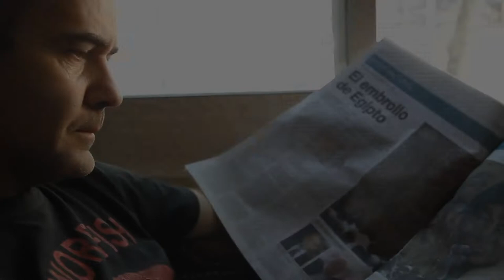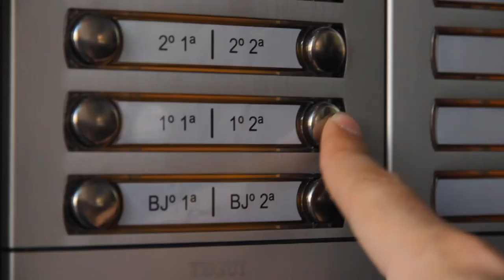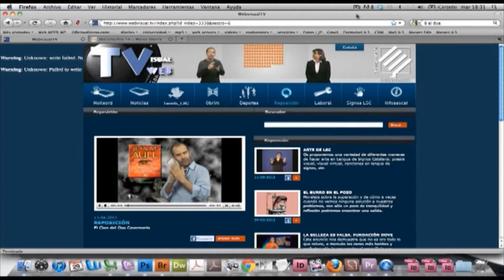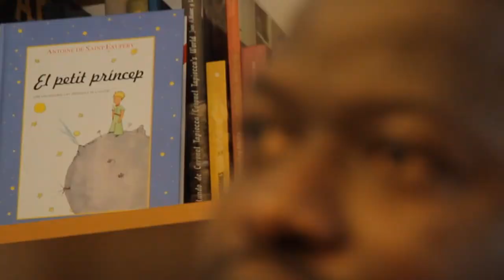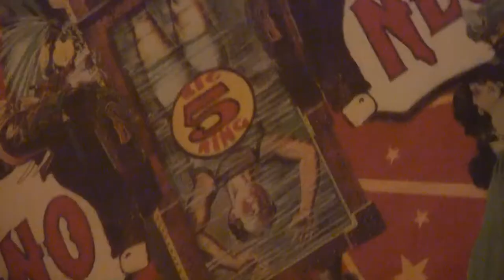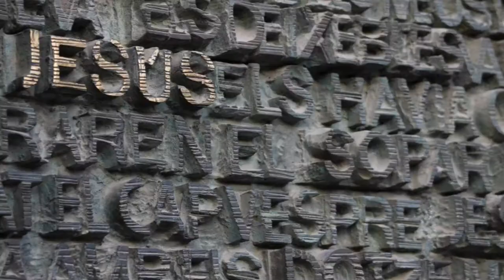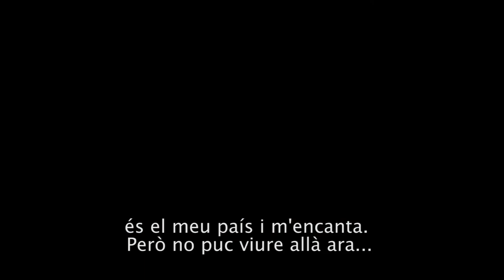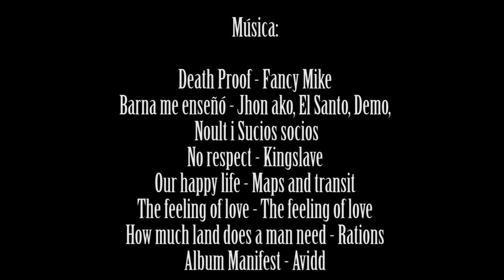La Veu de Barcelona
"La Veu de Barcelona" és un documental que retrata l'actualitat de la capital catalana per mitjà de les opinions dels seus ciutadans. Dins d'un context de crisi, i a través d'una polisèmia de veus (Jordi Pujol, Ferran Adrià, Joan Laporta, Xavier Trias, Josep Cuní, Arcadi Oliveres, Daniel Sánchez Llibre, Ivana Baquero, Enric Masip, Sergi Barjuan, Ramon Besa, Els Catarres, entre d'altres), els protagonistes aniran marcant el camí cap a un punt en comú: la lluita per la identitat.
Independentisme i 'espanyolisme', integració i racisme, tradició i desenvolupament. Pulsions que entreteixeixen la trama social d'aquesta ciutat-model d'Europa. Quant coneix realment el món, sobre una ciutat que és visitada per més de 8 milions de turistes a l'any?